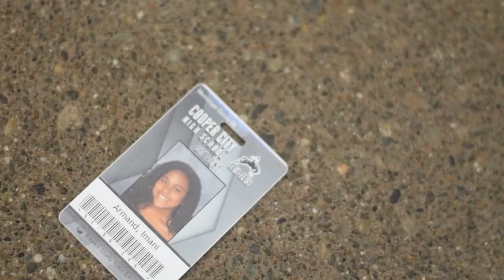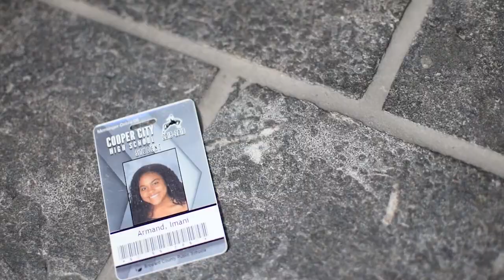Pieces - Cooper City High School (CTV)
This music video was for the STN 2019 music video competition.  Created by Gabby Carbone, Ryan Lewis and Imani Armand from CTVNews.